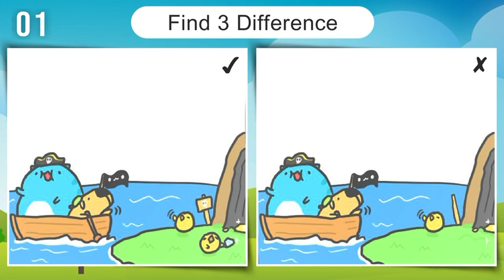Capoo BugCat Game - Spot 3 differences